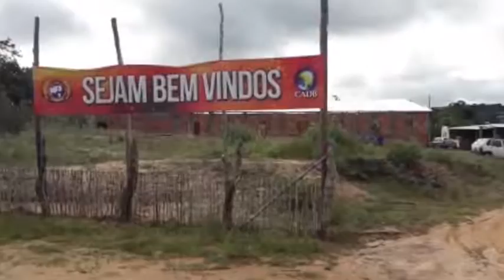Conferência de Missões no interior da Bahia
Conferência de Missões realizada entre os dias 13 a 15 de setembro de 2019 no interior da Bahia, no município de Massarandupió. Capacitação e consagração de obreiros.